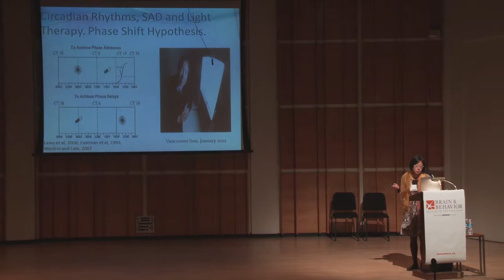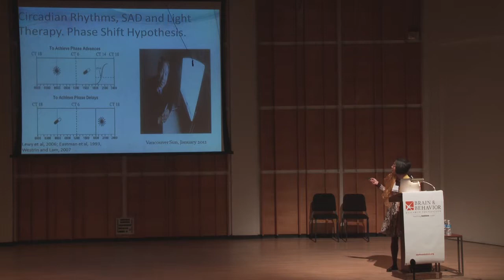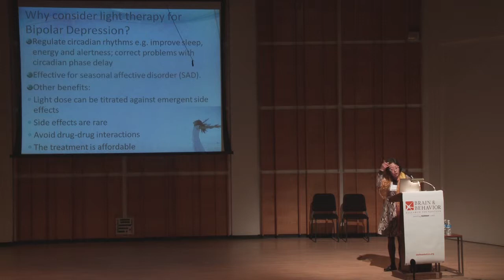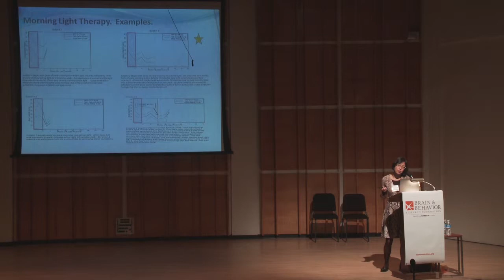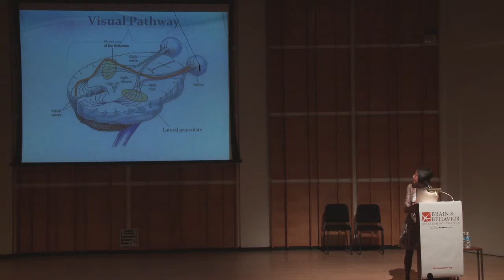Foundation Grantee Dr. Sit Presents on Light Therapy for Bipolar Disorder